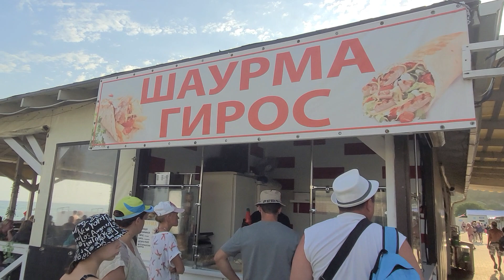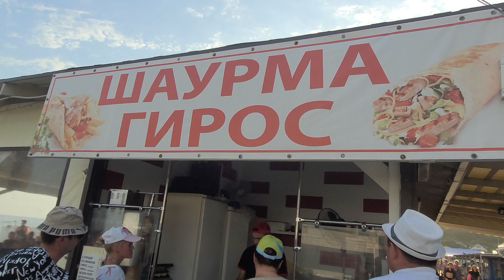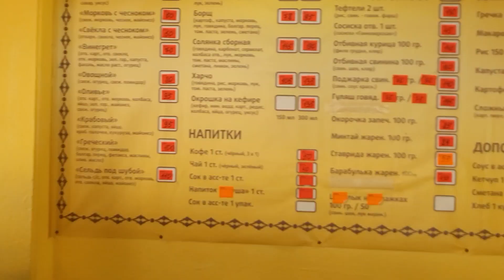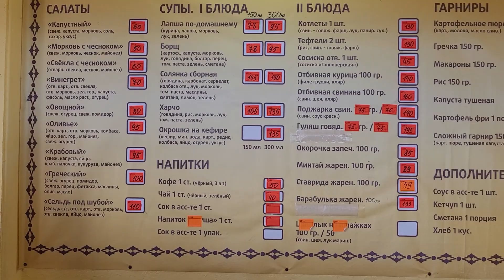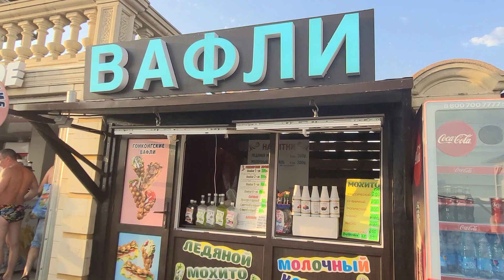Супер обзор‼️Архипо-Осиповка 2022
Архипо-Осиповка самый классный курорт‼️🏖